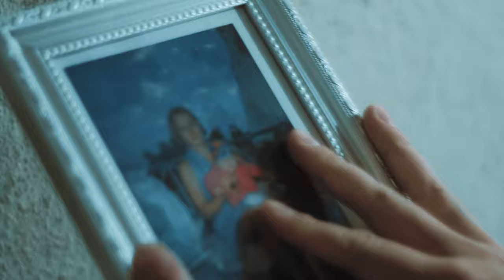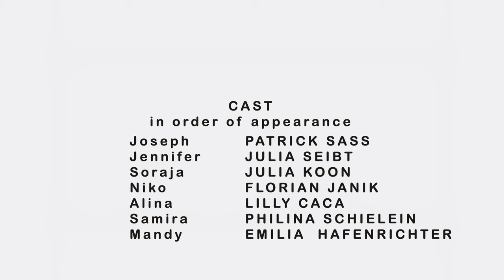Once There Was a City with Patrick Sass ( Directed by. TMR & TARIEL )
SHORTFILM shot on FUJIFILM X-T30
Directed by TMR & TARIEL

The 10-minute dialogue-free awarded short film is a drama that deals with philosophical topics such as human rights violations and the afterlife in a musically experimental way.

LOGLINE

The story revolves around 4 heroes who find their way out of an abandoned city.

The film was developed in memory of the Beirut explosion on August 4th.

Since the real magic should be in the details, the filmmakers incorporate many levels of symbolism and metaphor into the concept of the film.

Produced by DIGITAL SOUND DESIGN corp.

CAST:
Patrick Sass
Julia Seibt
Julia Koon
Florian Janik
Lilly Caca
Philina Schielein
Emilia Hafenrichter